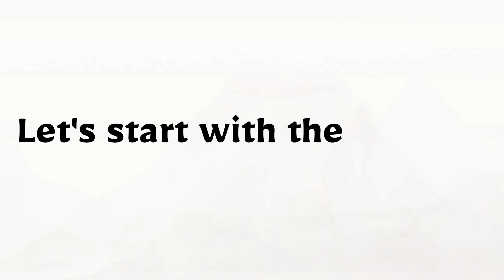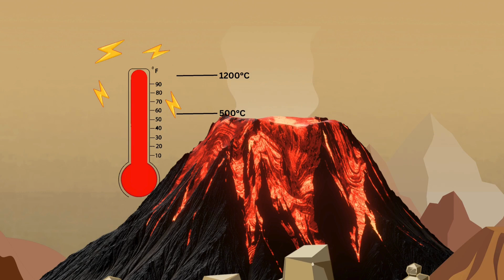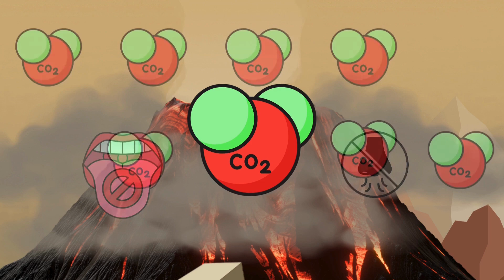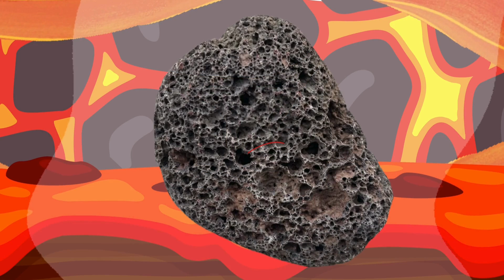Why You Wouldn't Survive in a Volcano Crater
This is why you wouldn't survive in a volcano crater — because reality is much scarier than you think. In today’s explosive episode, we explore what would really happen if you stepped (or fell) into one of Earth’s deadliest environments.